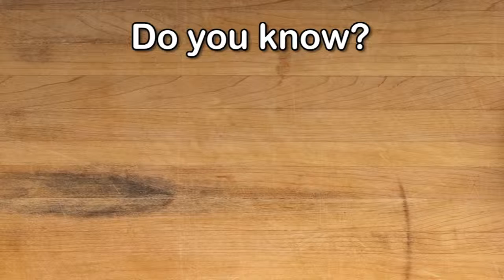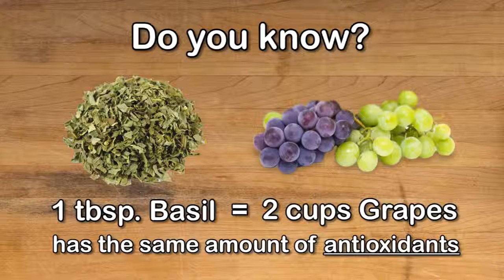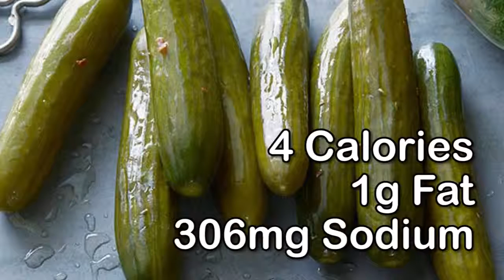Must east 9 to stay slim always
DIET AND WEIGHT LOSS
The Venus Factor 2.0 (view mobile)

The Favorite Foods Diet - Conversions Are Up, Highest Payouts Ever

Lean Belly Breakthrough (view mobile)

The Red Tea Detox - Huge New Weight Loss Offer For 2019! May Comp! (view mobile)

Fat Decimator System By Wes Virgin - New May 2019 Launch! Huuuge! (view mobile)

COOKING FOOD
Paleohacks Cookbooks + Primal Sleep, 4 Products, Crazy Conversions (view mobile)

4 Offers: Fat Burning Kitchen, 101 Anti-aging Foods, Truthaboutabs Etc